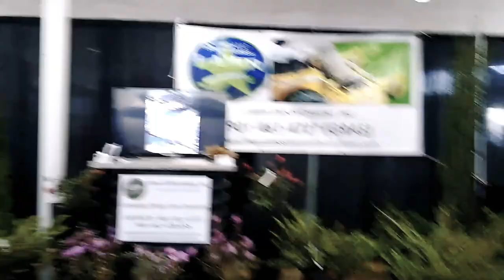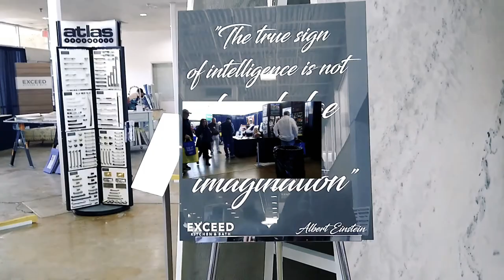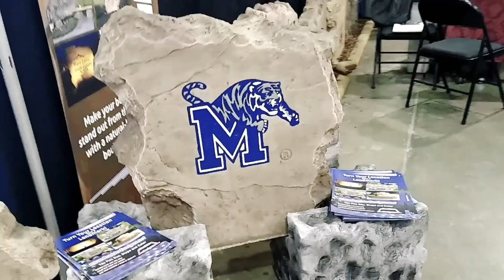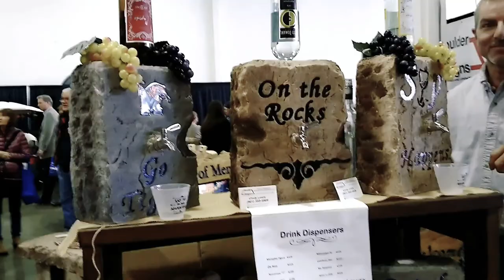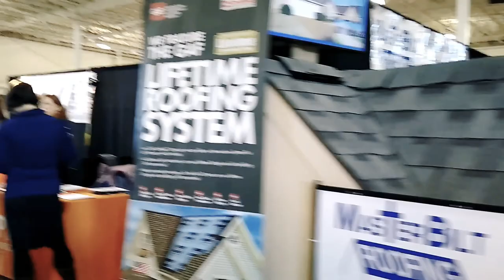HOME SHOW OF THE MID-SOUTH MEMPHIS TENNESSEE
The home show of the Mid South is a premier regional home show related home improvement Industry.